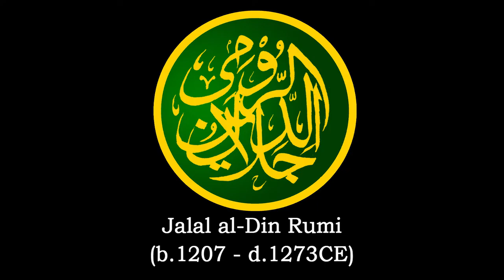Jalal al-Din Rumi (1207-1273CE) (جلال‌الدین محمد رومی)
A brief biography of Jalal al-Din Rumi.

Readings from The Muslim 100: The Life, Thought and Achievement of the Most Influential Muslims in History by Muhammad Mojlum Khan.

Amazon UK - goo.gl/XHjuDi
Amazon USA - goo.gl/VS5vVr